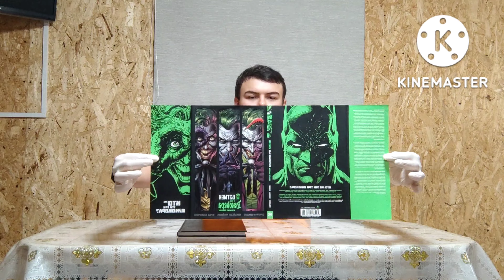(@Duffman) Бэтмен комиксы купил книга для манга ("Бэтмен три Джокера издание Делюкс")- закончил 📚.